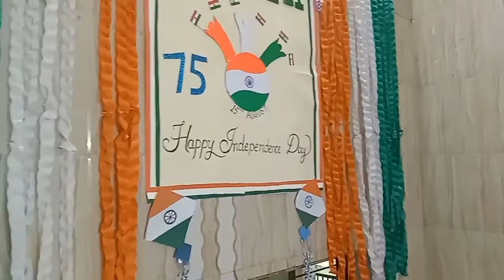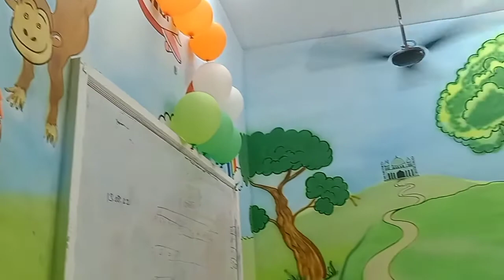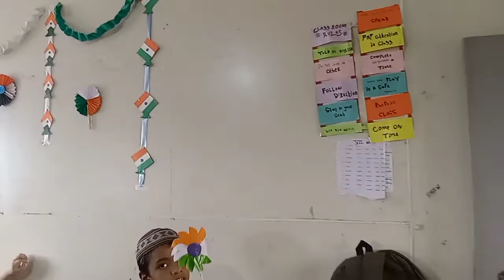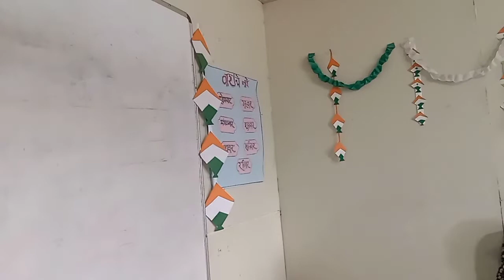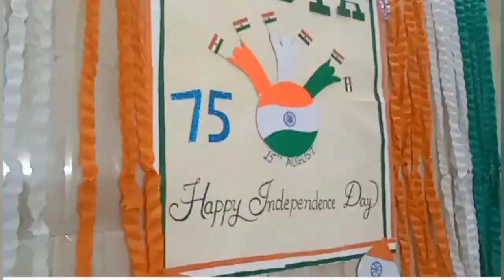Preperation for 75 independence Day 2022 |Al Misbaah English scool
Preperation for 75 independence Day 2022 |Al Misbaah English school

Hii friends
my  name is kaneez fatima

Different types of kids activities, kids making creative thing, drowing, colouring, craft, play with toys, educational, travel, events, festival, poem, Daliy routine, Personal activities ,fun with kids

AL-MISBAAH ENGLISH SCHOOl
Islamic English medium school
English & Islamic  Education at same Place